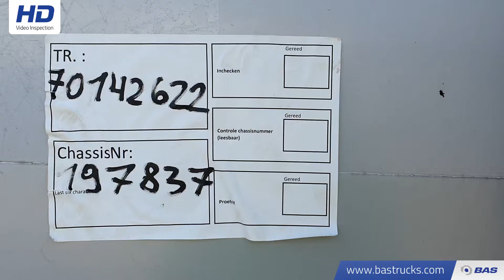70142622 Kögel S24-1